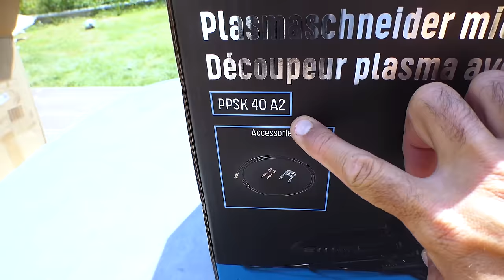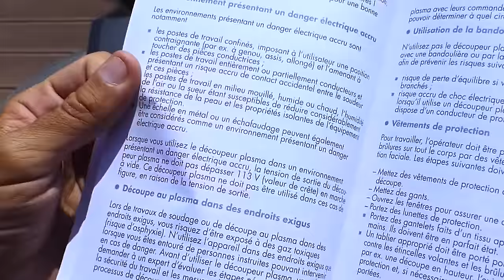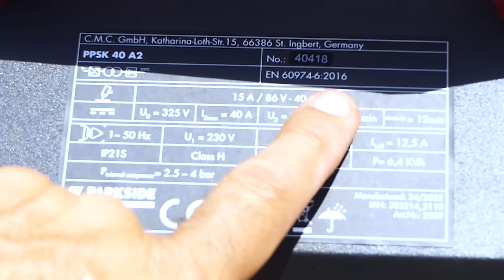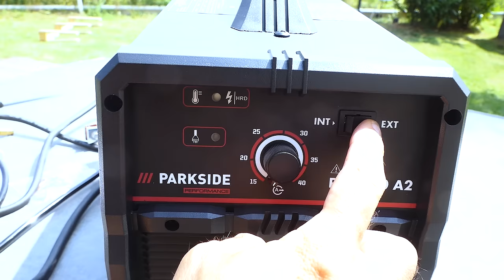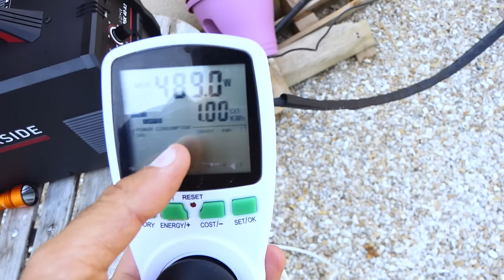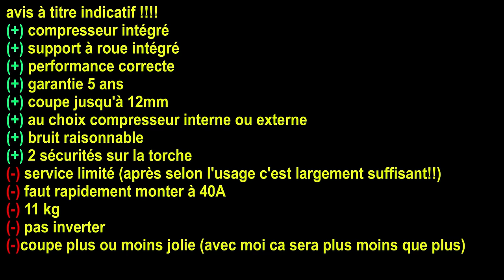LIDL découpeur plasma PARKSIDE PERFORMANCE PPSK 40 A2 avec compresseur Plasma Cutter Plasmaschneider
LIDL découpeur plasma PARKSIDE PERFORMANCE PPSK 40 A2 avec compresseur intégré Plasma Cutter Plasmaschneider ►électrodes plasma pt-31 (consommable) ►support à roulette
►support à roulette

FR- équipement de protection plasma :
►casque de soudeur
►gants de soudeur silverline
►tablier de soudeur silevrline
►masque de protection respiratoire
►blouse de travail
►chaussure sécurité soudure

FR-Sommaire
00:00 Déballage du découpeur plasma PARKSIDE
01:53 présentation
03:29 équipement de protection
03:50 préparation avant découpe
04:30 test
06:46 consommation
07:05 : conclusion

IT: I miei dispositivi di protezione del plasma:
► Elmetto da saldatore
► guanti da saldatore silverline
►File del saldatore silversr
► maschera di protezione delle vie respiratorie

ES: Mi equipo de protección de plasma:
► Casco soldador
► guantes de soldador de línea de plata
►Archivo del soldador Silvrline
► Máscara de protección respiratoria

DE: Meine Plasma-Schutzausrüstung:
►Maske des Atemschutzes